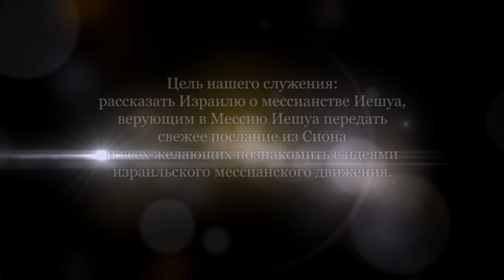Александр Гольдберг "Страх страху рознь"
Продолжение темы о страхе Господнем.

Неправильное представление о Боге внушает не богобоязненность, а парализующий страх. Как отличить подлинный страх Божий от подделки? Рассмотрим пример, который Иешуа дал в притче о талантах.